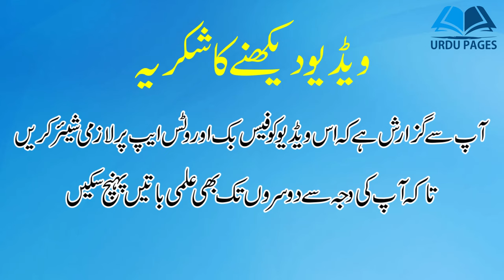Master Chandgi Ram | मास्टर चंदगी राम | Rare Pictures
In this video you can see all master chandgi Ram Rare Pictures Collection. I hope all of you like it.